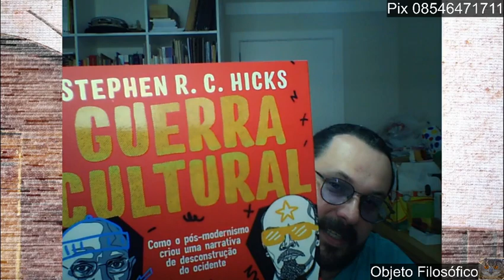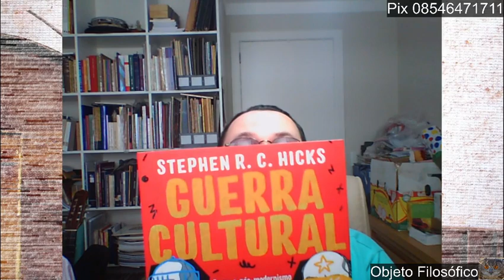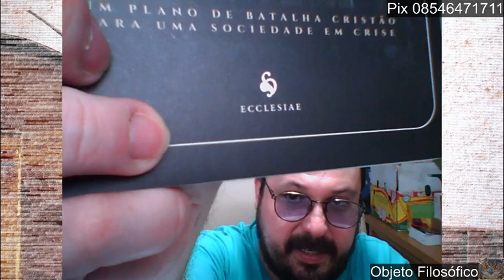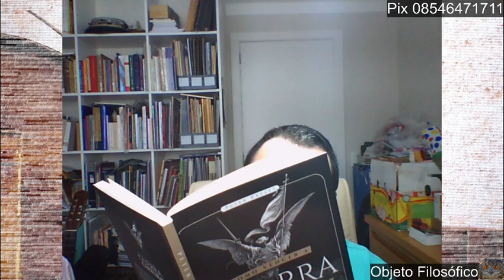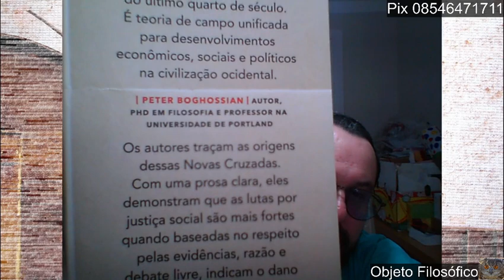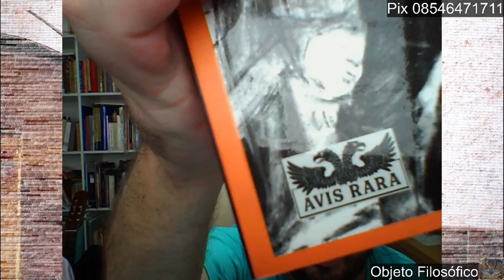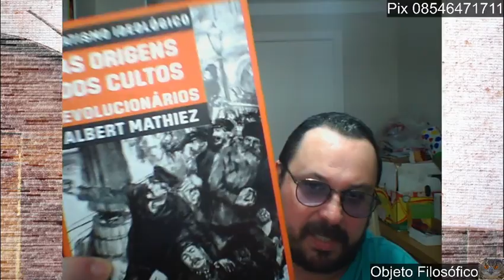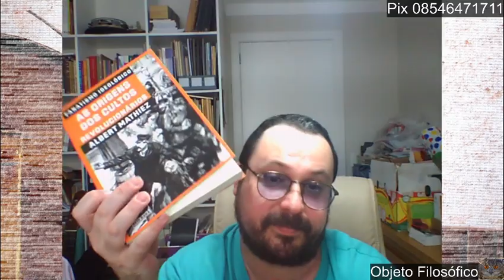Livros 7 b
@faroeditorial4855 selo Avis Rara

P.S.: Aconteceu uma "falha nossa" no vídeo Livros 7. Mil perdões.

Informações básicas sobre StephenRCHicks

Obs:
No momento em que falo sobre prisões indevidas, me refiro ao Daniel Silveira que, em função de imunidade parlamentar que possuía, não poderia ter sido preso.